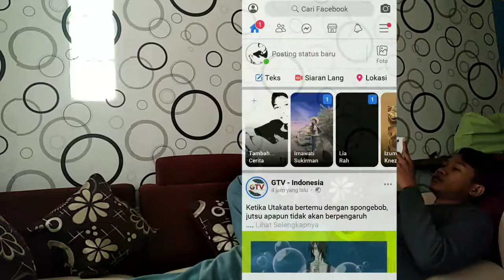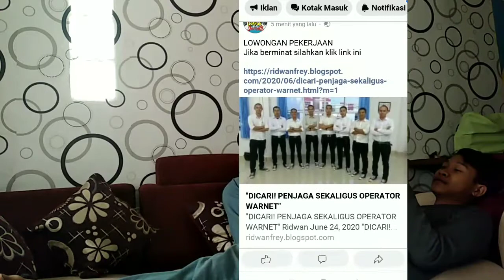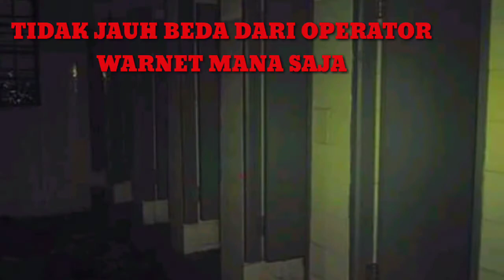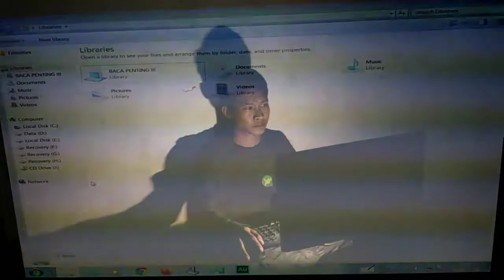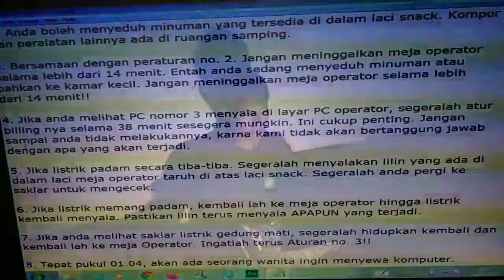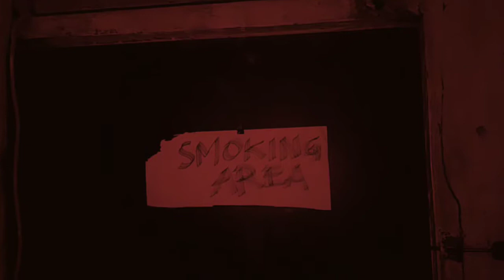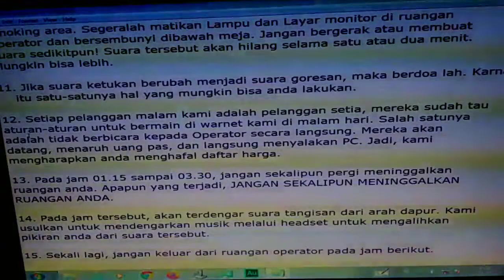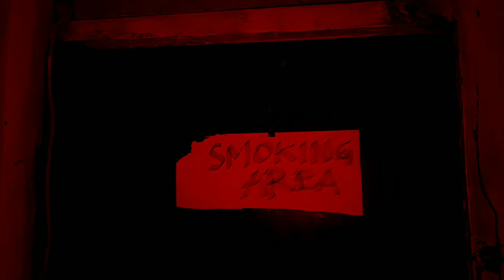KISAH HOROR PENJAGA WARNET DI SHIFT MALAM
ketika beberapa bulan tidak dapat pekerjaan akhirnya aku menjadi operator warnet yang mengatur hal- hal gaib di shift malam.. next liat di video selengkapnya... 👍